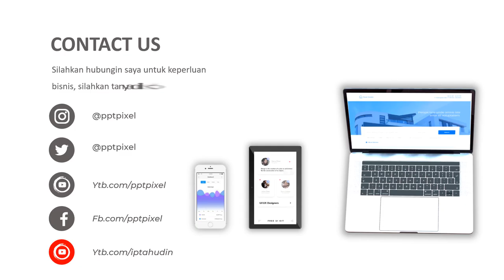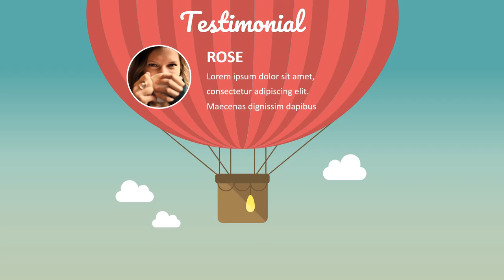Video Jasa Travel & Tour, Animasi, Liburan, Akhir Pekan, Sabtu Minggu, Tiket, Penginapan, Bali